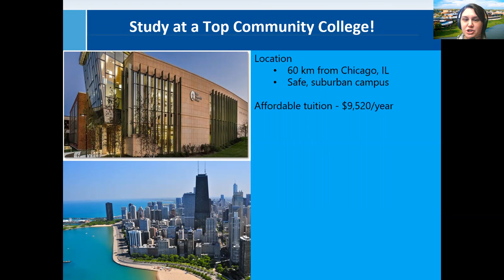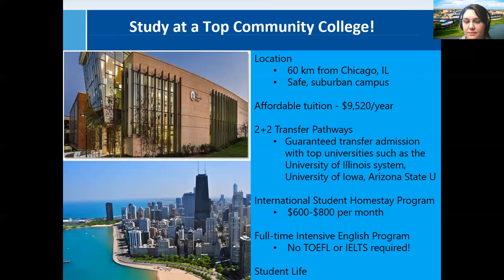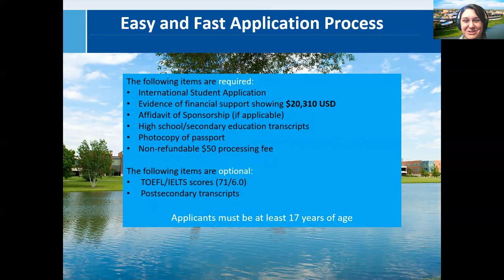Meet Our Partner Elgin Community College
Elgin Community College is a fully accredited, public institution recognized by the Aspen Institute as one of the top 150 community colleges in the US. With more than 9,000 students, ECC offers international students the academic and social benefits of a major college with the small class sizes, personal attention, and friendliness of a private college.

Location: Located 60 kilometers northwest of Chicago, Illinois
Student Population: 9,500 students